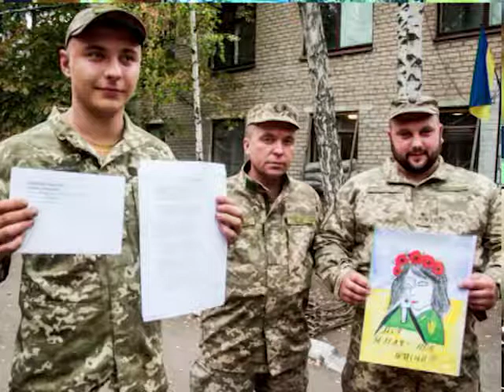"Гості "Ранку..." Р.Рогов, Я.Вовненко, О.Волчкова